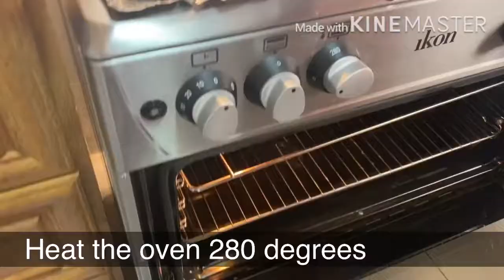How to Make the Perfect Chicken Mandi | Tasty Recipe